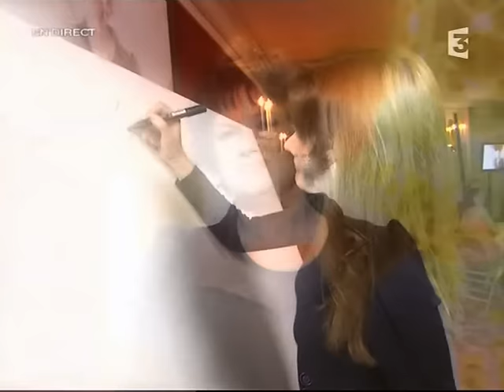Maurane - l'Hymne à l'Amour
Maurane interprète la chanson d'Édith Piaf